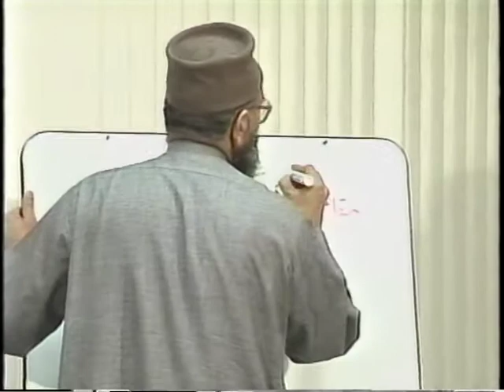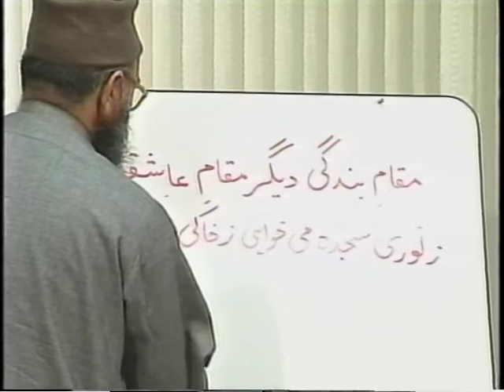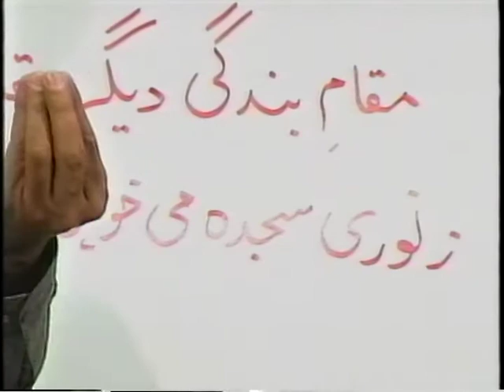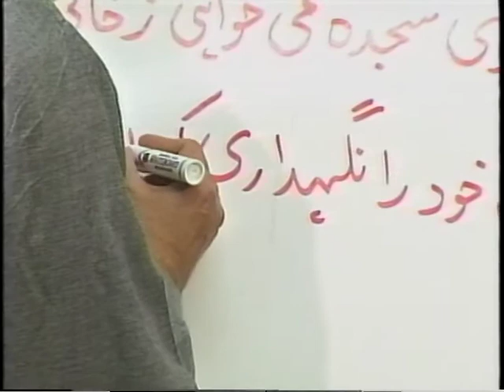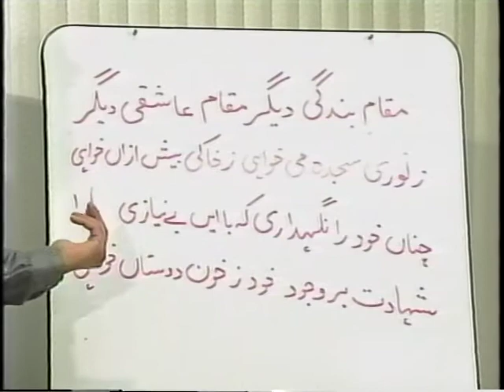Tafseer Quran by Dr Abdus Sami (Urdu) vol- 91 92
Explaination of Quran in Urdu Tarjuma quraan, Translation in urdu by Dr. Abdus Sami